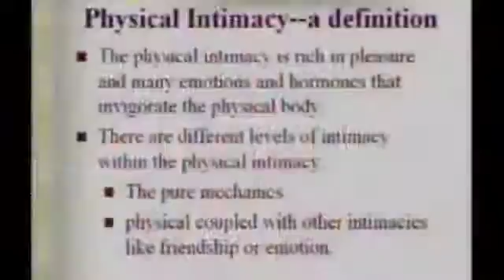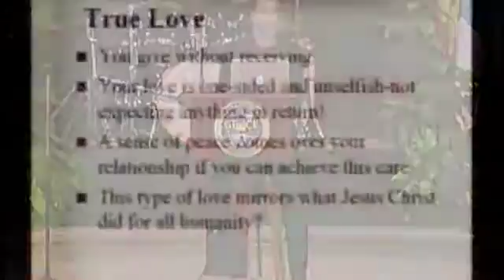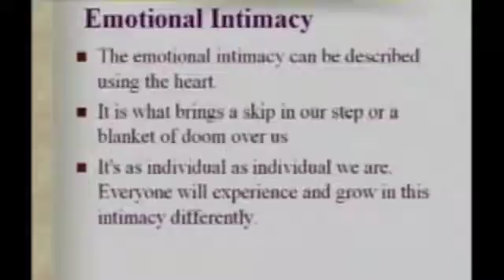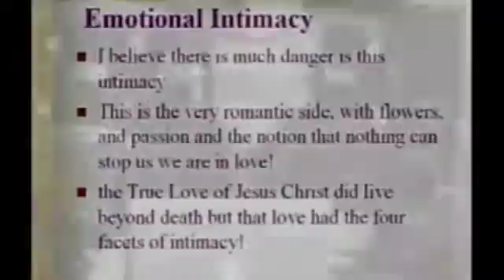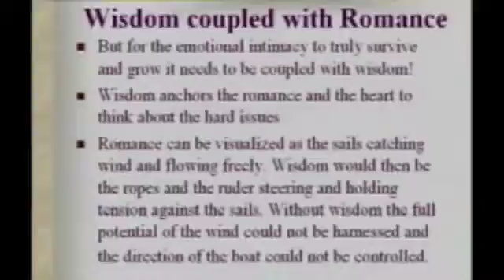Four Intimacies 2 of 5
Relationships.  The Four Intimacies 2 of 5

(REPOST from 2009) from my old YouTube Channel BerskyTV.